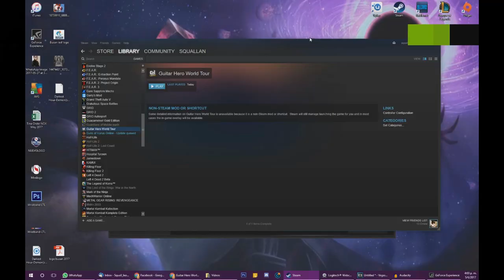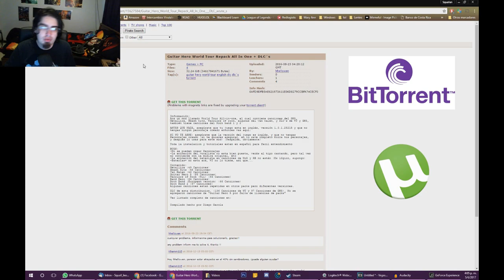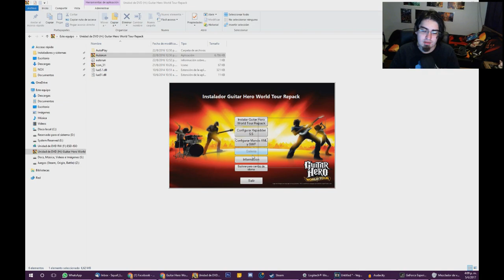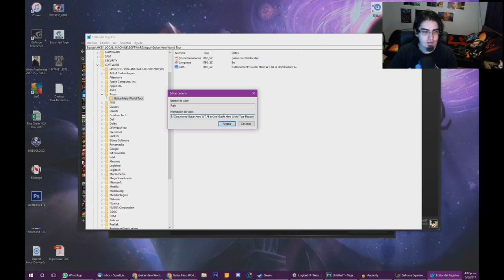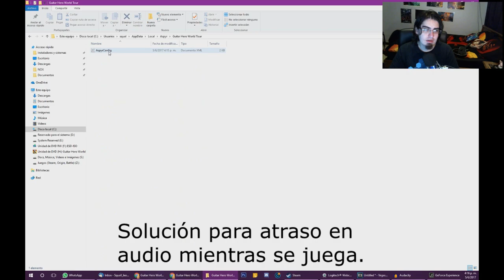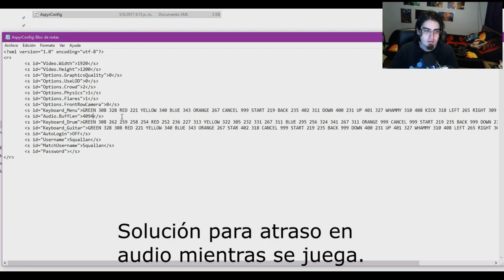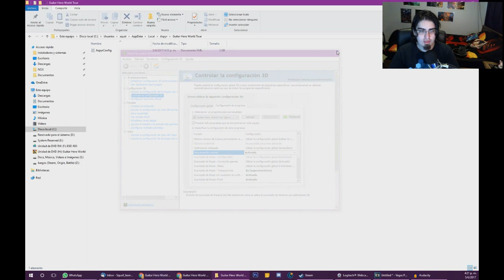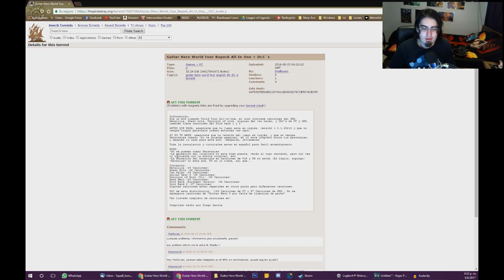Guitar Hero All in One 2.0 - Instalación, solución de errores y mejora de desempeño.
Olvidé agregar lo del mod de las notas y las llamas para que se vean como en GH5/WoR, acá está el link, lo único que deben hacer es extraer los archivos y copiarlos en la carpeta de "DATA" dentro de donde instalaron originalmente el juego. Si deben sustituir los archivos.

Dejo unos bookmarks para que se brinquen hasta donde ocupen ver:
Instalación: 03:09
Solución error de registro para iniciar: 05:49
Solución para cuando el audio se atrasa progresivamente: 12:00
Solución para mejora de FPS: 14:00

Les recuerdo además buscar el Cheat Codes para que cambien los colores de las notas, el Star Power, así como poder desbloquear todas las canciones en Quickplay.

Para agregar el juego a Steam únicamente en la opción de + añadir un juego en la parte de abajo donde está la lista de juegos, le dan "Add a non-Steam Game" y buscan el .exe de donde lo tienen instalado.

Me escriben en los comentarios cualquier duda que tengan.

Música de fondo: Best Gaming Music Mix 2017 - Dubstep, Trap, Drumstep, Electro - Reinelex Music